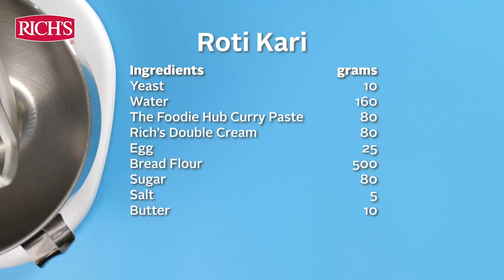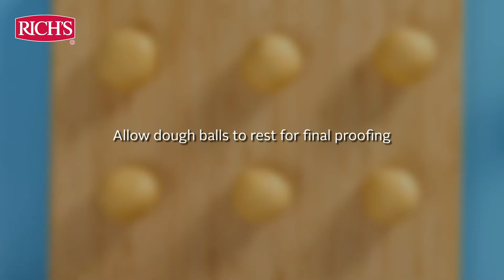Roti Kari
Raya ni, nak buat kelainan sikit dengan membuat makanan untuk minum petang yang lain dari biasa?

Cubalah idea ini untuk membuat roti kari.

Jom masak!

▶ Ingredients
A1
Yis - 10g
Air - 160g
A2
The Foodie Hub Kari Pes - 80g
Rich's Double Cream - 80g
Telur - 25g
A3
Tepung Roti - 500g
Gula - 80g
Garam - 5g
A4 - Mentega - 10g

▶ Procedure
1. Campurkan A1 yis dan air sehingga yis kembang.
2. Campurkan bahan A2 untuk menjadi satu bancuhan.
3. Campurkan bahan A3 , bancuhan A1 dan A2. Guna mixer dan putarkan menggunakan medium speed sehingga menjadi doh.
4. Tambahkan A4 mentega ke dalam doh dan putarkan sehingga menjadi doh.
5. Rehatkan doh sehingga dua kali kembang. Bentukkan doh menjadi bulat yang kecil dan rehatkan seketika.
6. Bakar pada suhu 200°C selama 12 minits.